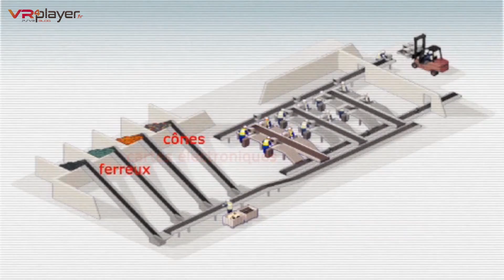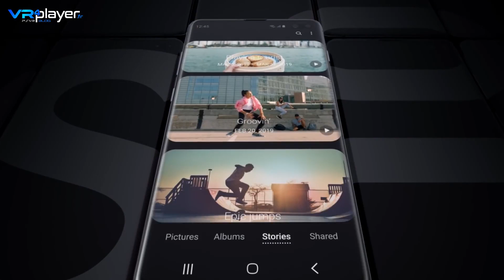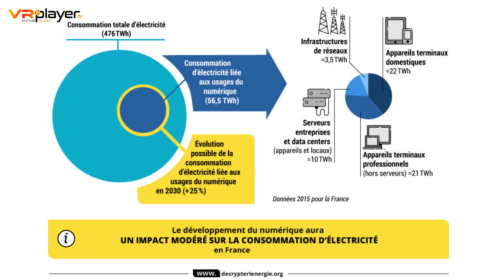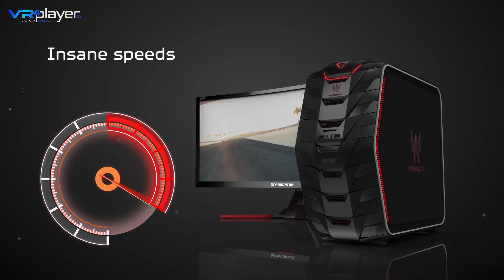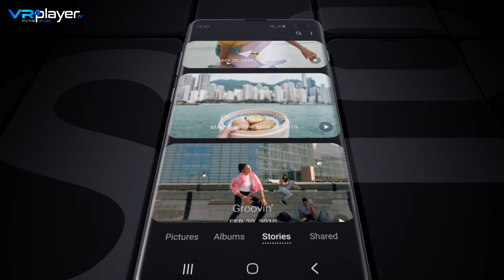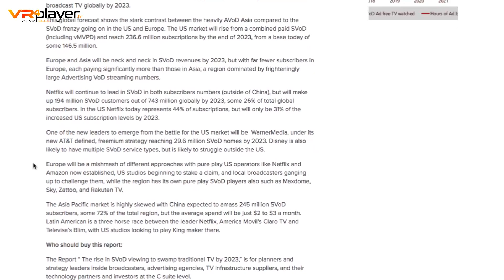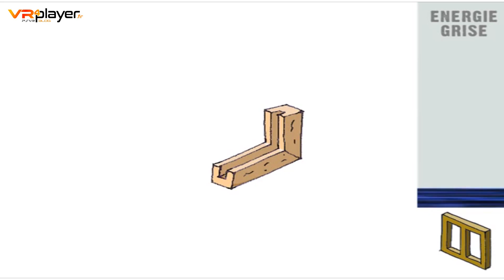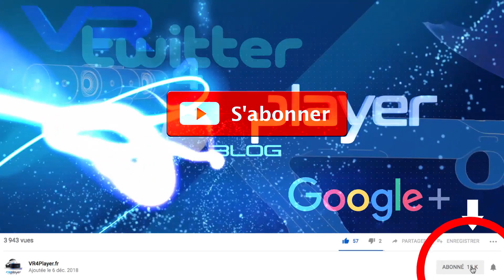Jeux vidéo : Consoles Physiques VS Cloud Gaming : Lequel est le plus vert ? (Subtitles)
Jeux vidéo : Consoles Physiques VS Cloud Gaming : Lequel est le plus vert ?

Nous précisons qu'un dossier de ce type prend énormément de temps à préparer. Cette vidéo n'est pas monétisable en raison de la présence de 20 secondes d'un spot publicitaire de l'Apple IPhone XS... 20 secondes qui démonétisent 40 minutes de vidéo et plus de 80 Heures de préparation du sujet ! Pourquoi faire des trailers ou des publicités pour ne pas pouvoir les partager ? Bref, vous l'aurez compris, ce n'est clairement pas avec Youtube que l'on va s'en sortir ... Tous les gains de cette vidéo iront dans la poche d'Apple ! (Ils ont besoin de sous ! ). La prochaine fois, on mettra plus en avant la gamme Xperia de Sony ! Voilà pourquoi on vous demande souvent de nous aider avec des dons via notre page Tipeee.